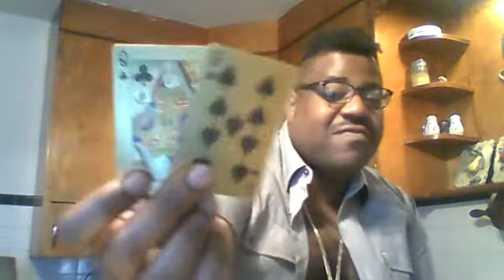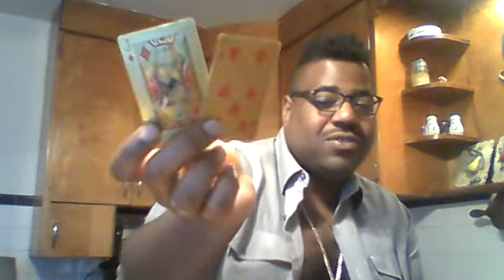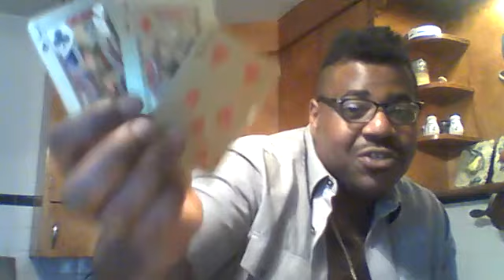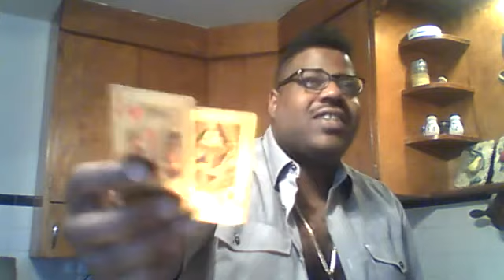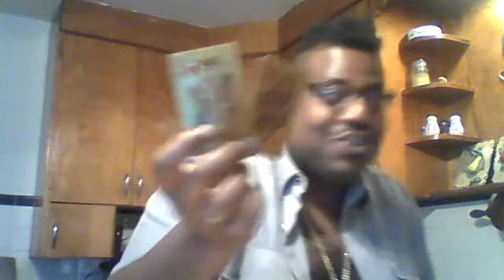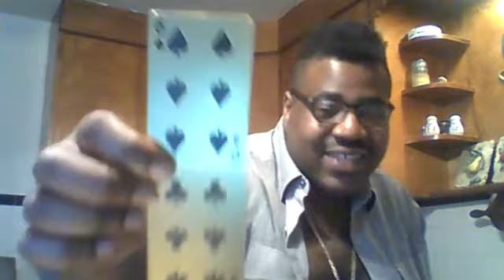Divine Feminine's Karmic Demo (November.8th - November.15th)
$35 TwinFlame or Personal Readings
$85 Lifecoaching sessions!! (3+ Readings)